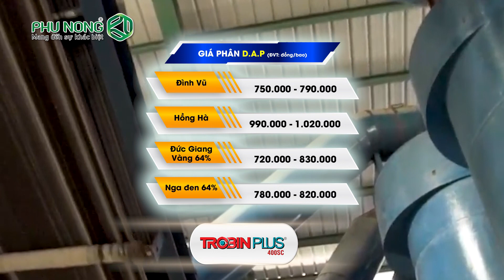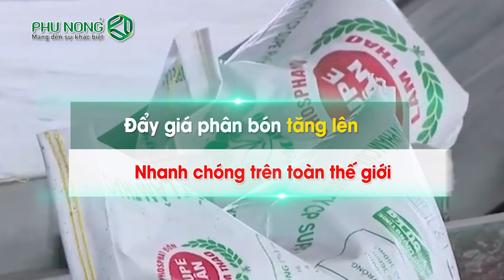GIÁ PHÂN BÓN 27/9/2023 | Giá phân bón đi ngang, giao dịch trầm lắng | Phú Nông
GIÁ PHÂN BÓN 27/9/2023
Kính mời bà con cập nhật giá phân bón.
Thông tin chính:
- Giá phân bón đi ngang, giao dịch trầm lắng.
🔺Lưu ý:
☎ Tư vấn kỹ thuật: 18001163